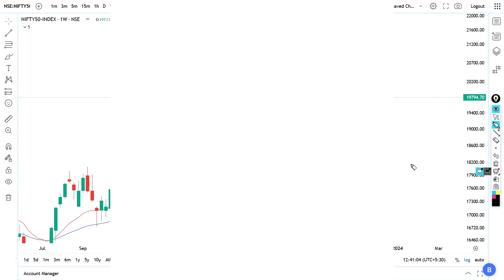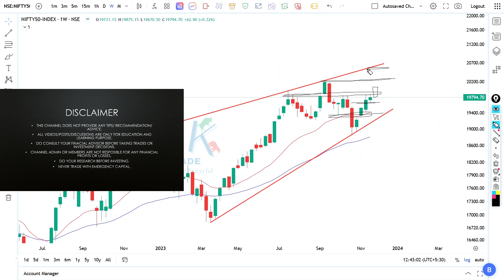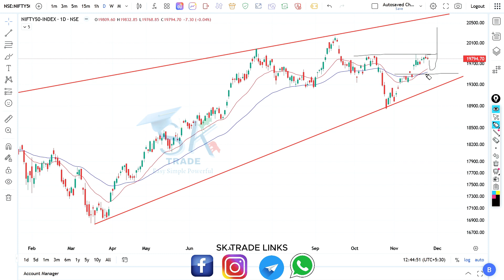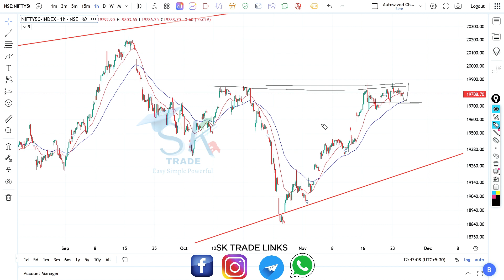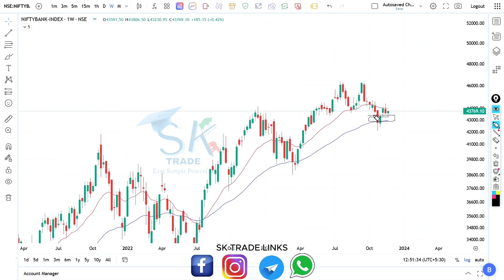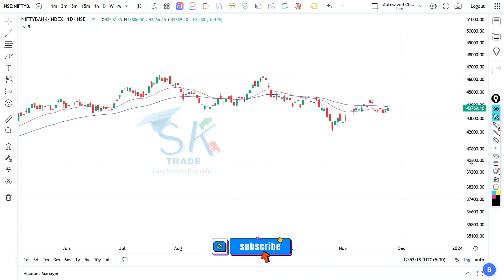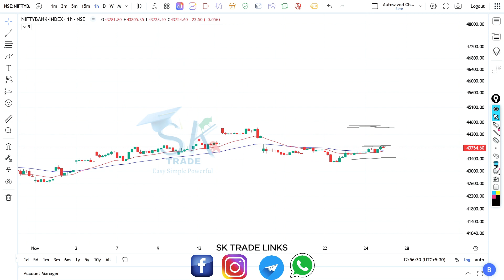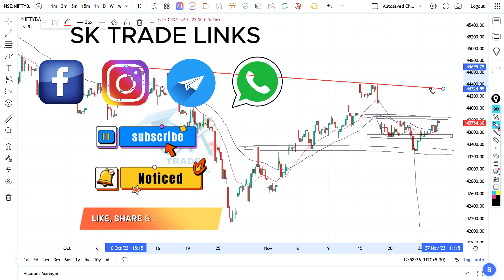Market Analysis For 28.11.2023 | Nifty50 | Bank Nifty | Support & Resistance | Intraday Trading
IMPORTANT NOTE:
We are not SEBI register
This group does not provide any tips/recommendation/advice.All updates/posts/discussions are only for education and learning purpose.Before taking any order research yourself, end of the day profit and loss is yours.
Twitter Id
face-book link
  / superkannada.  .
  / con.  .

today share market analysis
nifty option chain for tomorrow
pocket option trading binary academy
pocket option intraday trading
nifty50 technical chart analysis
intraday stock market next week
today market prediction latest news
3 support & resistance strategies
trading option
option trading rashid crypto
binary option trading
candle pattern analysis
candlestick pattern hindi book trade